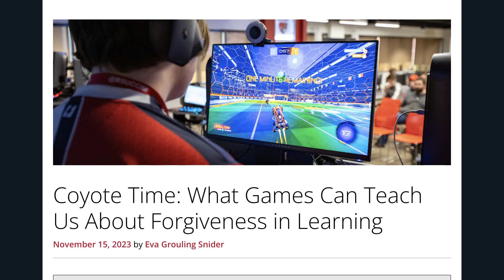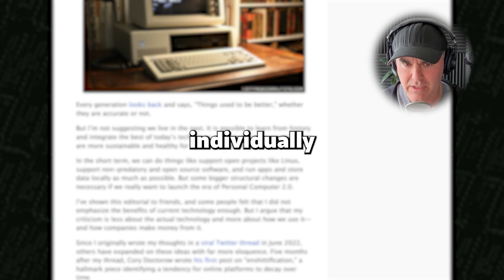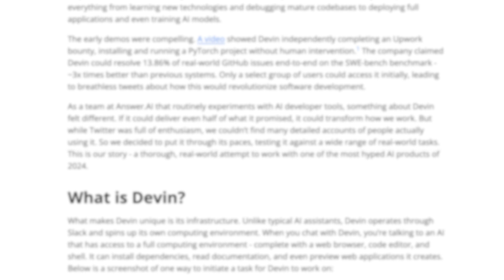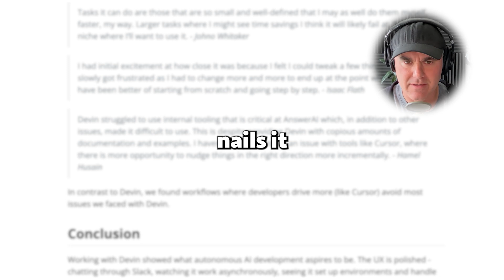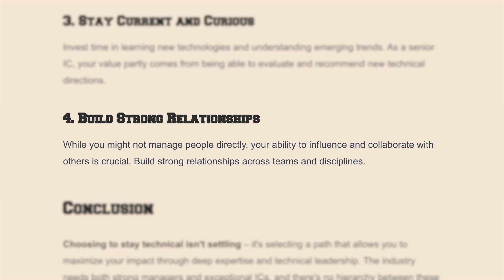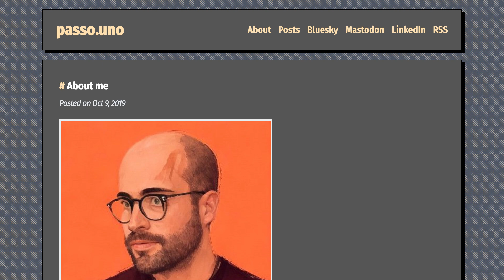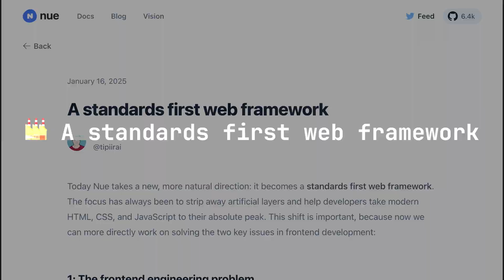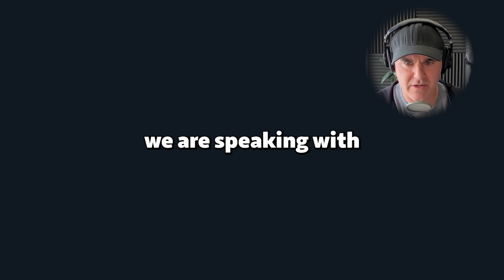Make computing personal again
Get the links (+ more) in our companion newsletter!

Benj Edwards wants to put the “personal” back in “personal computer”, the answer.ai folks took Devin for a month-long spin, Asaf Zamir explains why senior engineers can remain ICs and still have a fulfilling career, Fabrizio Ferri Benedetti rethinks documentation by putting user actions first & Tero Piirainen lays out his case for Nue, the standards first web framework.

CHAPTERS

00:00 What up, coyote nerds?
00:55 Make computing personal again
02:44 Thoughts on a month with Devin
04:25 Why senior engs should stay ICs
05:21 Sponsor: Augment Code
06:17 Seven-Action Documentation model
07:40 A standards first web framework
08:42 That's the news for now